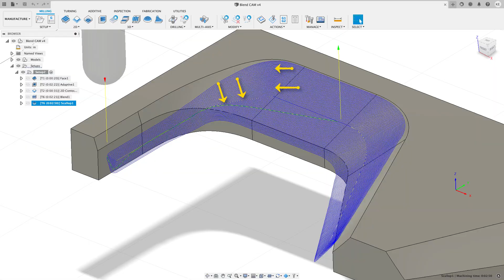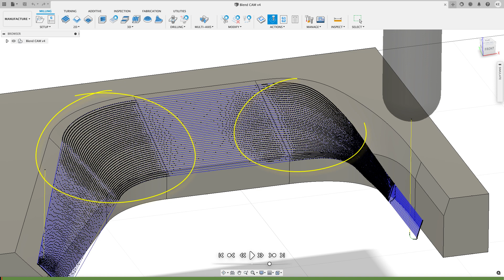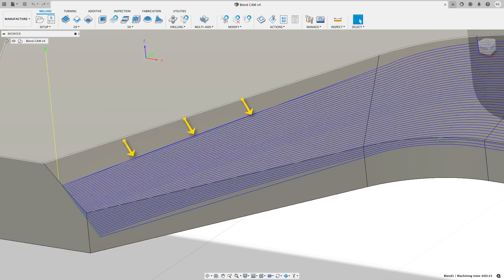Machining a Blend toolpath on the Syil X7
In a previous video I ran through how to create a Blend toolpath and then compared that Blend toolpath to a Scallop toolpath. Let's machine the part on the Syil X7 and compare and contrast the results Blend and Scallop